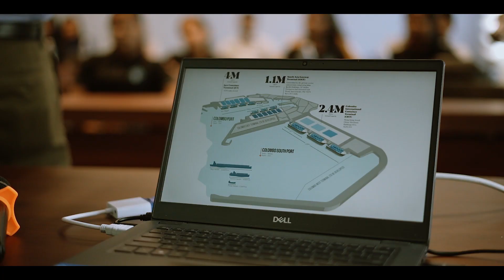CILT Students Terminal Visit | CICT | 2023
Here’s a quick look at last week’s visit by undergraduates from four universities to CICT. We aim to provide them with an opportunity to witness firsthand, the working of an award-winning deep-water terminal.